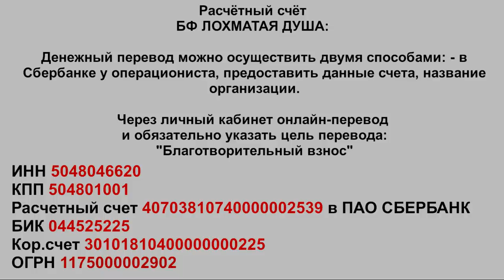Страшный перелом, сложная операция. Патрик - живи!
Благотворительный Фонд "Лохматая Душа":
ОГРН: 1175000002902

Друзья, смотрите новости о Патрике.
Мальчику сделана операция, ему сейчас очень больно
и очень тяжело. Мы надеемся, что Патрик
быстро пойдёт на поправку и выдержит
вторую операцию!
Он молодой и сильный пёс!
Благодарим всех откликнувшихся!
И, СНОВА СТРАШНАЯ НАХОДКА
в поле, в такие морозы...
Бессердечные люди выкинули два помёта
щенков на медленную смерть от голода,
холода и обезвоживания...
Что сказать, дорогие наши...
Идёт борьба между Добром и Злом,
на чьей вы стороне?!

Карты Сбербанка:
MasterCard: 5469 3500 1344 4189
Visa Classic: 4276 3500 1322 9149
Карта Альфа-Банка: 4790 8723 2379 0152
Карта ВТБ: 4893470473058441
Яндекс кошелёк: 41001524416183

Голодные телефоны:
МТС: 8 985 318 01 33
Билайн: 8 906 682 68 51
Билайн: 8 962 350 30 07
Теле2: 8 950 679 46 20

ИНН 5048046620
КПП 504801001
Расчетный счет 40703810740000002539 в ПАО СБЕРБАНК
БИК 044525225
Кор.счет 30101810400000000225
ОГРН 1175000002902